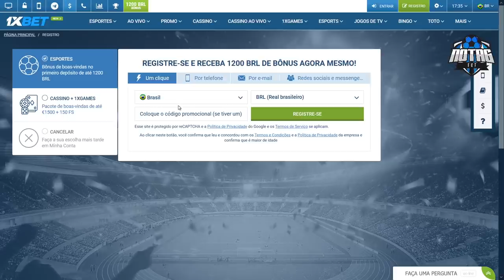RAFINHA, JEAN PYERRE, JAILSON, VILLASANTI E MUITAS OUTRAS INFORMAÇÕES DE ROMILDO SOBRE O GRÊMIO!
Se registre na 1xbet e ganhe 100% de bônus, por esse LINK exclusivo
Aposte e ganhe muito dinheiro!

Veja todas as informações sobre os reforços do Grêmio!